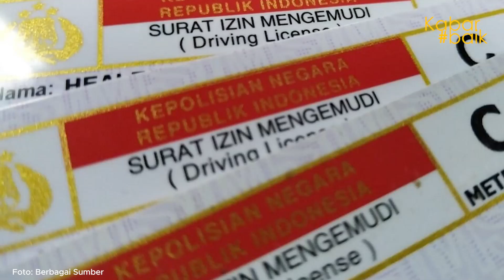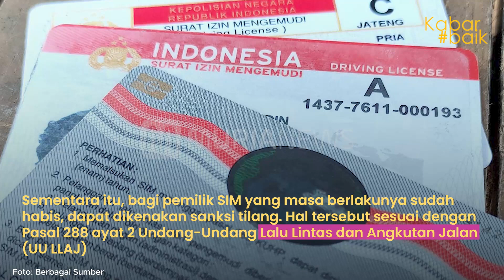MULAI JANUARI 2023 PERPANJANGAN SIM A DAN C HANYA RP 130 RIBU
Kabar baik, mulai Januari 2023 biaya perpanjangan Surat Izin Mengemudi (SIM) A dan C kini hanya Rp 130 ribu.

Tarif perpanjangan SIM tersebut sudah tertera pada Peraturan Pemerintah Nomor 60 Tahun 2016.

Untuk SIM A, biaya perpanjangannya sebesar Rp 80 ribu kemudian dikenakan biaya tambahan yaitu cek kesehatan sebesar Rp 25 ribu dan asuransi sebesar Rp 30 ribu.

Untuk SIM C, biaya perpanjangan SIM sebesar Rp 75 ribu. Lalu ada biaya tambahan yang sama dengan SIM A jadi totalnya menjadi Rp 130 ribu.

Lalu untuk syarat perpanjangan SIM tidak rumit. Pemohon cukup siapkan fotokopi KTP yang masih berlaku, fotokopi SIM lama dan SIM asli, serta bukti cek kesehatan.

Sementara itu, bagi pemilik SIM yang masa berlakunya sudah habis, dapat dikenakan sanksi tilang. Hal tersebut sesuai dengan Pasal 288 ayat 2 Undang-Undang Lalu Lintas dan Angkutan Jalan (UU LLAJ)

SIM kini memiliki masa waktu yang baru. SIM kini tidak lagi berpatok pada tanggal lahir pemilik, melainkan pada tanggal pembuatannya.